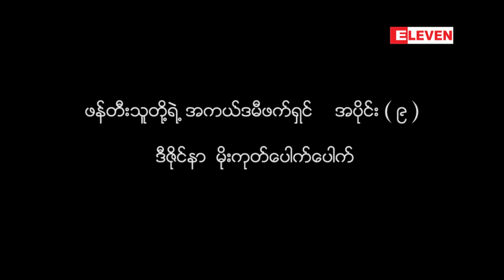ဖန္တီးသူတို ့ရဲ႕ အကယ္ဒမီဖက္ရွင္ အပိုင္း (၉)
ဒီဇိုင္နာ မိုးကုတ္ေပါက္ေပါက္
■  အကယ္ဒမီေပးပြဲဆိုတာ ျမန္မာ၀တ္စံုကို ျပသရမဲ့ အႏုပညာေပးပြဲျဖစ္ပါတယ္။

■  ခ်ိတ္ေတြကို ျမန္မာလူမ်ိဳးေတြႏွစ္သက္လာဖို ေတာ္ေတာ္ႀကိဳးစားခဲ့ရဖူးတယ္။